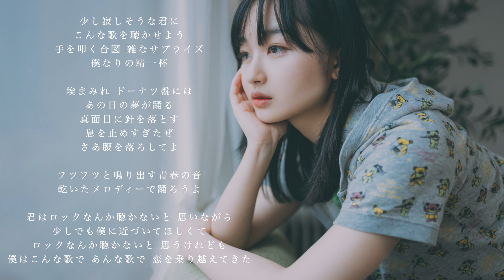【off vocal】君はロックを聴かない / あいみょん - by Yushi, ゆきのそら, 萩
チャンネル存続のため、
音源を使用される方、応援してくださる方は
super thanksよりご支援いただけるとモチベーションに繋がります。よろしくお願いします🙇‍♀️
For the survival of the channel.For those who use the sound source and those who support If you can support us from super thanks, it will lead to motivation. Thank you in advance🙇‍♀️

カラオケ制作を行なっております！
ボーカル随時募集していますので、
気になった方はTwitterリンクより！！！

チャンネル上部の"音源利用規約"から必ずご確認の上、利用してください。
随時、利用規約を更新しています。

cover :
↑概要欄等にコピー&ペーストしてください
※依頼主さんの掲載許可のおかげでinst公開できているのでcoverのリンクも載せてください🙏

model : 井隼そら

OK▶️Sing、Music distribution
The use for the purpose of others is NG

NG▶️There is not credit. & SNS posted without the main vocal part.

1文字でも嬉しいです！！！